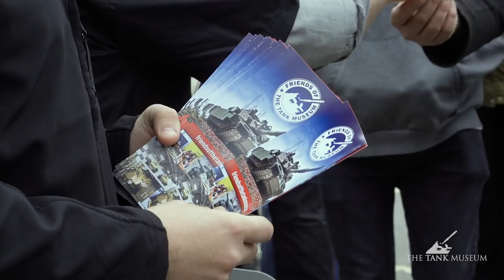The Tank Museum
The official channel for The Tank Museum, Bovington.
The Tank Museum, UK, holds the best collection of tanks in the world. Hear from experts like David Fletcher and David Willey, and keep in touch with the latest goings-on at the Museum.